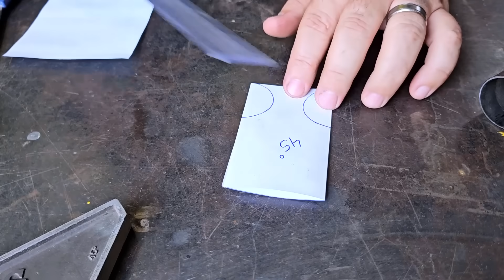Como Fazer Boca de Lobo em Tubo Redondo Sem Gabarito e Corte 45 graus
Família, nesse vídeo vou ensinar como fazer corte boca de lobo em tudo redondo e também corte em 45 graus em tubo redondo sem utilizar gabarito. Muitas pessoas tem dificuldade em fazer esse tipo de corte em tubo redondo, pois não dá pra utilizar um esquadro convencional devido a curvatura do tubo, por esse motivo quero ensinar uma forma de traçar no papel com marcação em canetinha e transferir para o tubo para que o corte fique preciso. Confira!